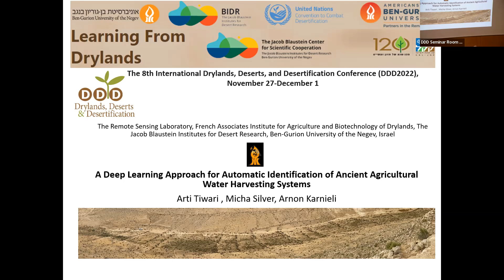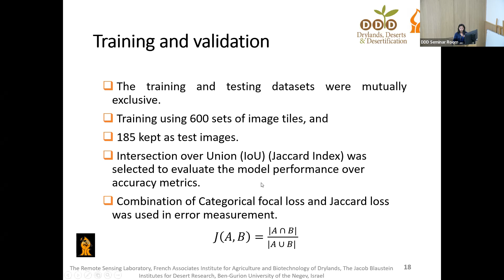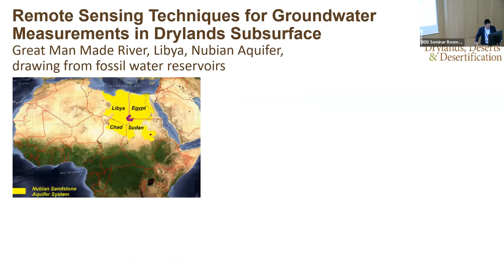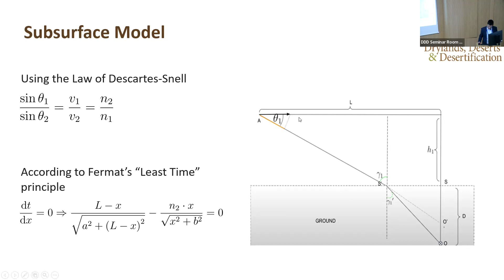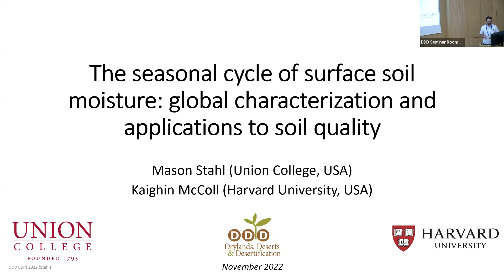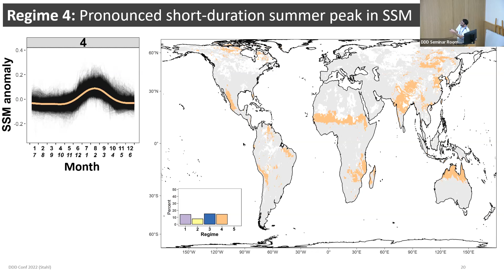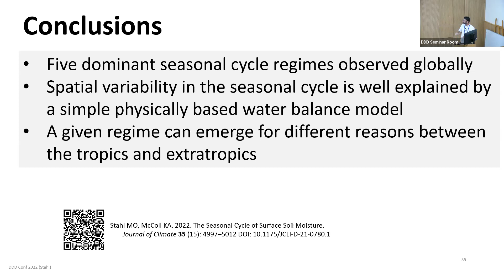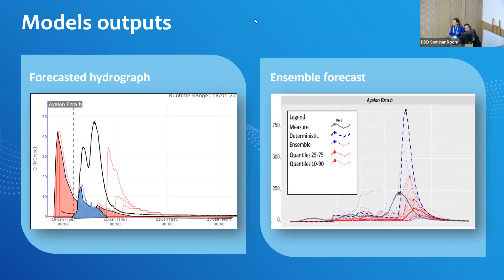Room 9 5 Space Based Technological Applications for Water Management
Space Based Technological Applications for Water Management
0:00 Arti Tiwari
18:43 Daniel Kamoun
42:22 Mason Stahl
1:09:00 Yael Storz-Peretz